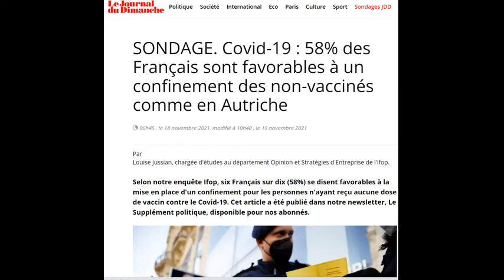Rapture Time Too Much Heaven L'Apôtre Chanteur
La Majorité des Français Pour L'enfermement des Non-Vaccinés !
Quoi dire : “Quand les méchants règnent les justes se cachent.”            Emmanuel MOTE.  Ce qu'on vous cache :
1- Aucun vaccin n'est fiable à 100% il reste 10% de marge = Vous demeurez donc contaminants.
2- ARN Ne reste pas dans le sang, mais diminue dans le temps = Entre la Dose 1 et La Dose 2, vous êtes comme un non-vacciné = Vous devriez donc AUSSI être enfermés !
Idem entre la Dose 3 et la Dose 4 ! Conclusion enfantine : Il faudrait Enfermer TOUTE LA FRANCE : Bravo Les Pécheurs Aveugles de La Vie Normale=Norme du Mal